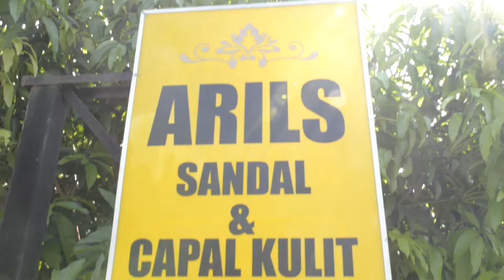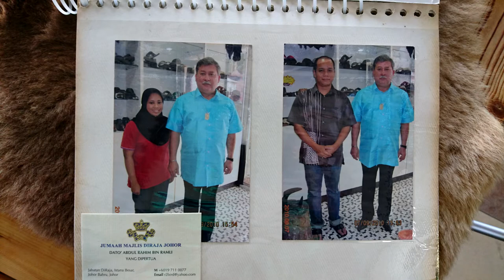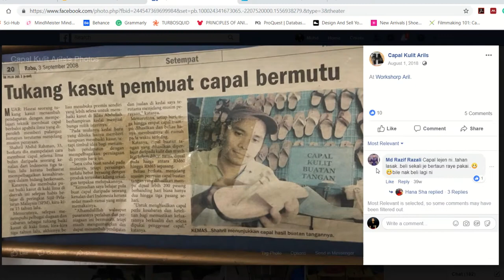Politeknik Ibrahim Sultan [ Capal Kulit Arils Documentation ]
ARILS CAPAL FOOTWARE ATTIRE
Commercial Video Project 2019